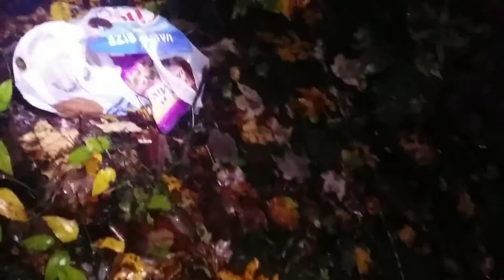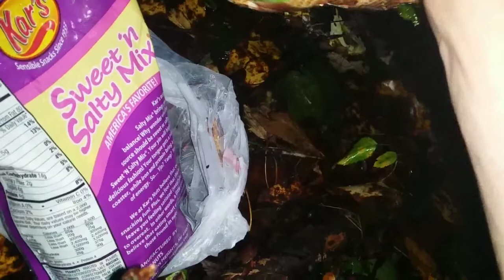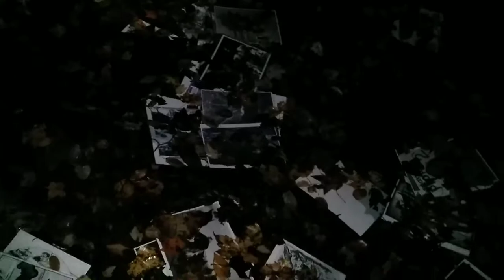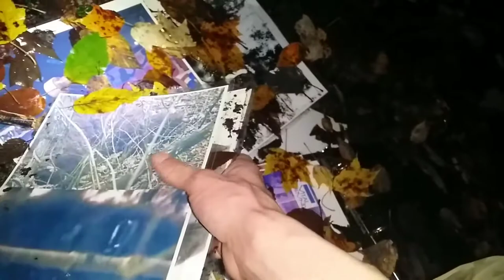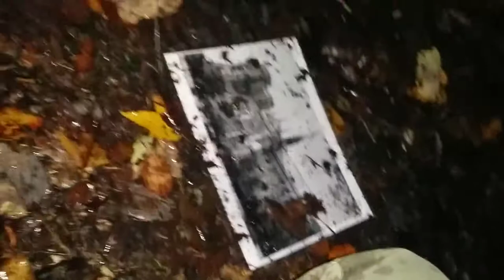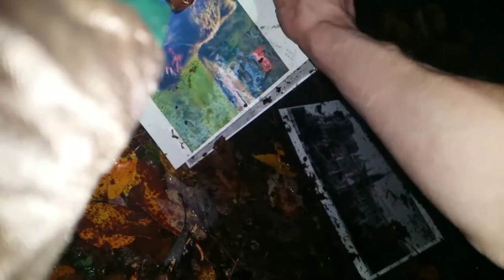Effectiveness of pictures! First Example